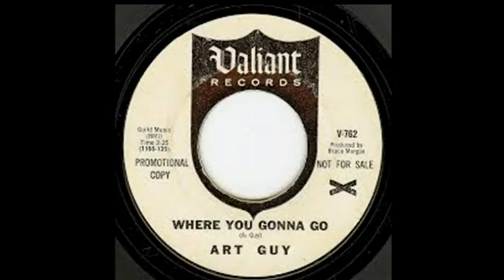Art Guy - Where You Gonna Go .(1966).***